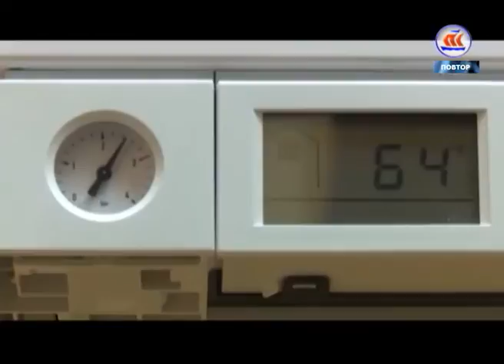30 10 16 7 ДНЕЙ В РЕГИОНЕ